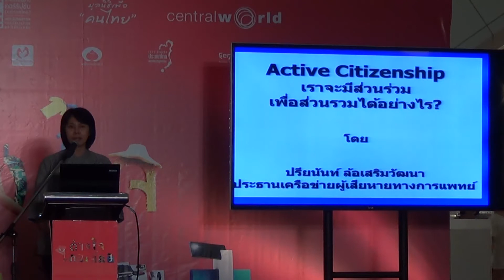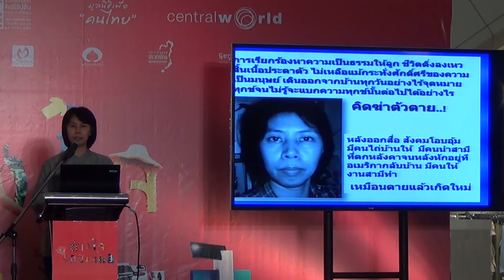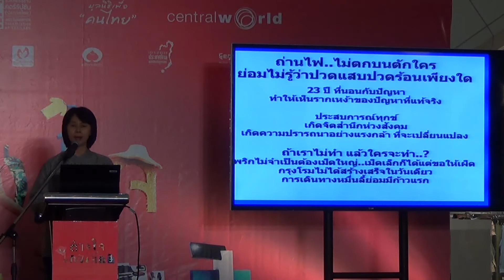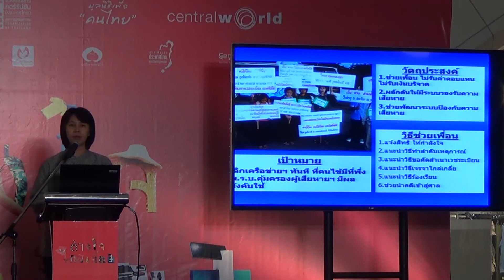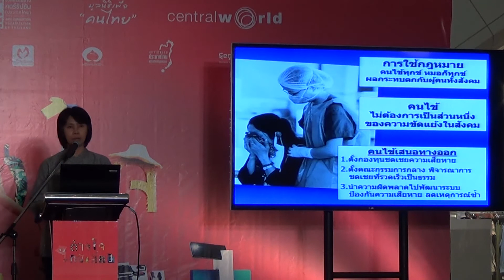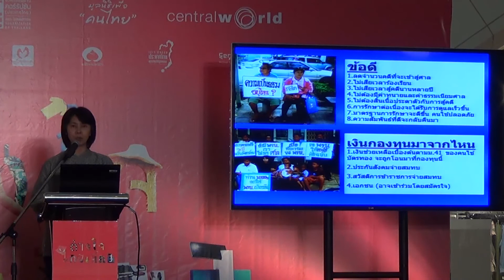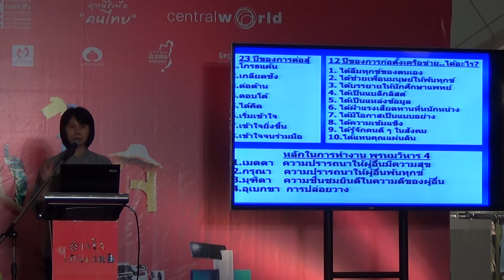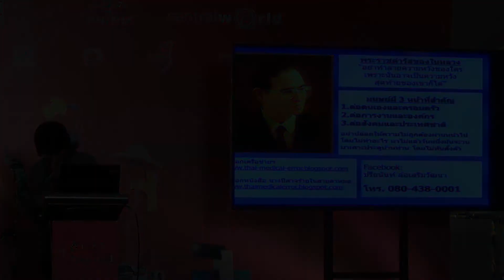คุณปรียนันท์ ล้อเสริมวัฒนา ไทยเดียว Talk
เวทีไทยเดียว Talk : Active Citizenship เราจะมีส่วนร่วมเพื่อส่วนรวมได้อย่างไร งานต่างใจไทยเดียวกัน วันจันทร์ ที่ 14 กรกฎาคม ณ ศูนย์การค้าเซ็นทรัลเวิลด์